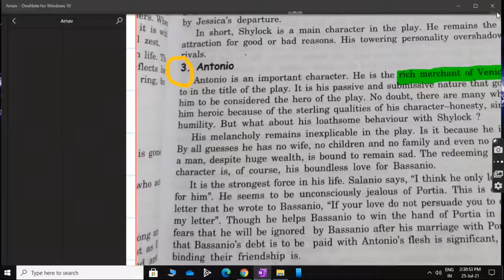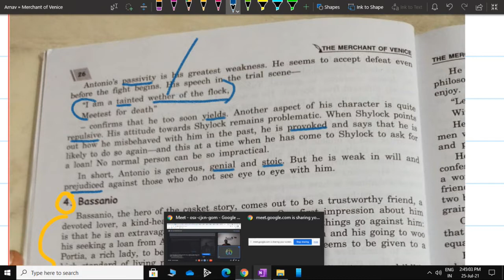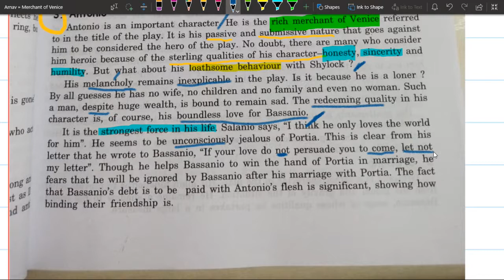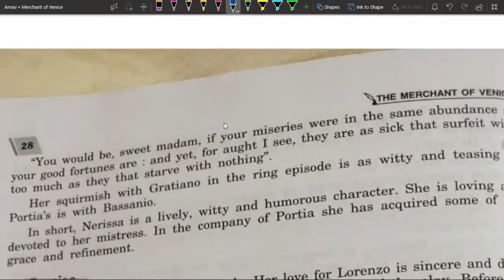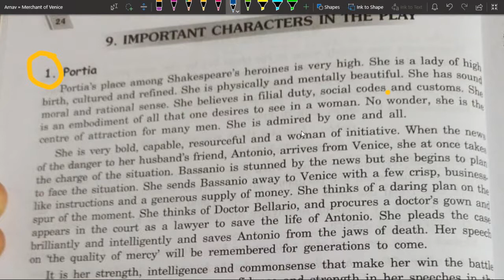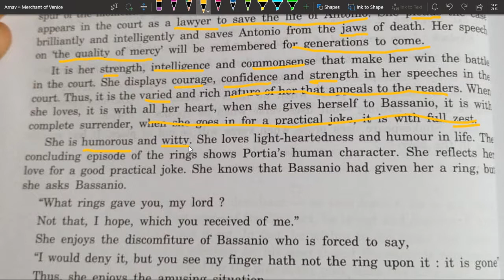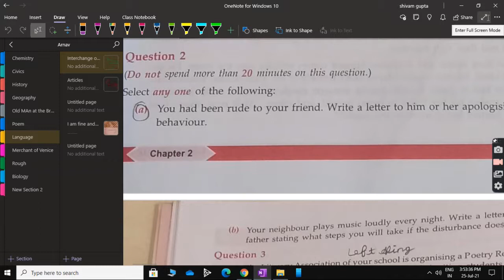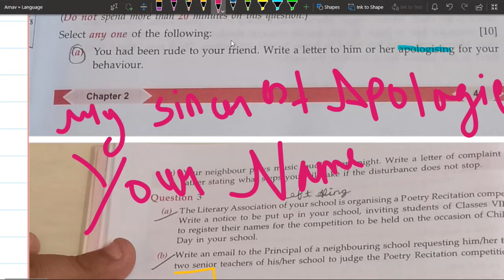How to Write Charactersketch